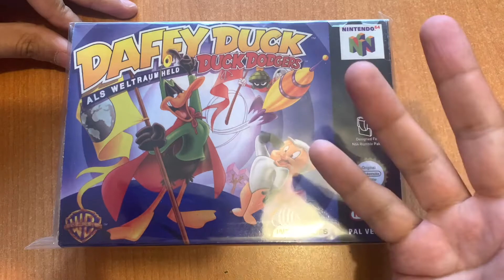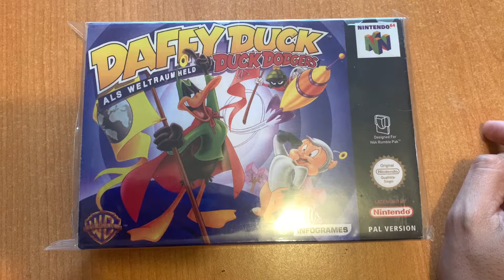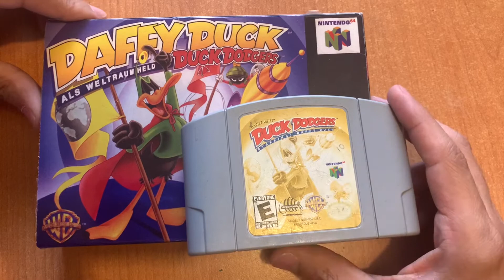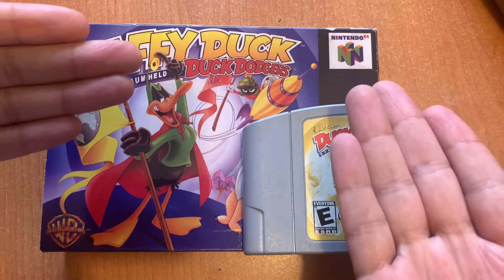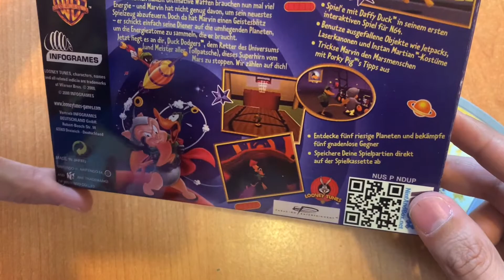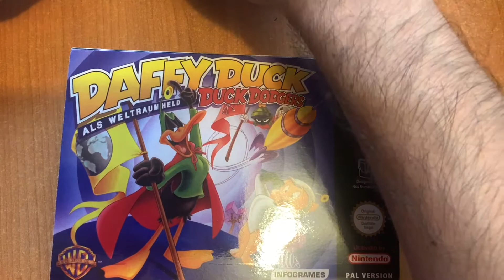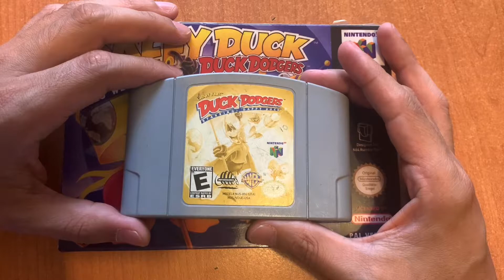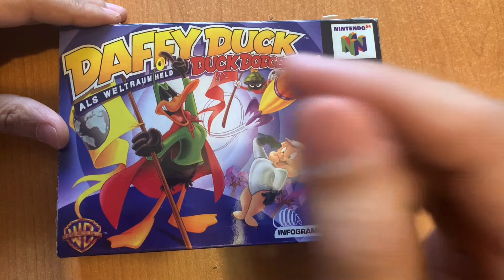JdeV / 1000+ juegos (0380) Duck Dogers Starring Daffy Duck - Nintendo 64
Juego coleccionable lanzado en 2000 para la Nintendo 64.